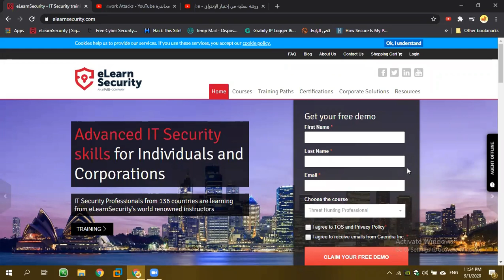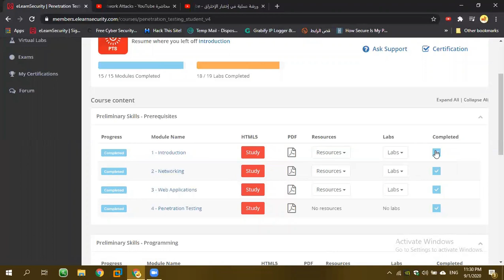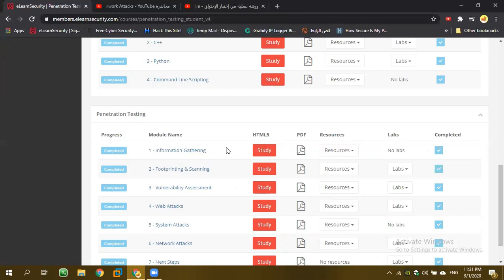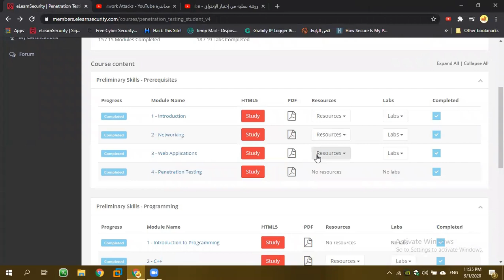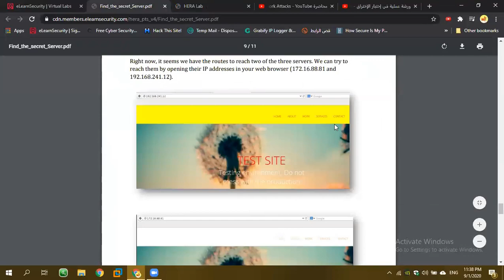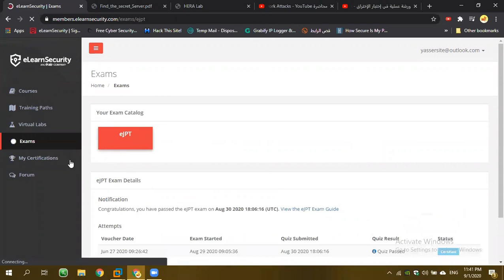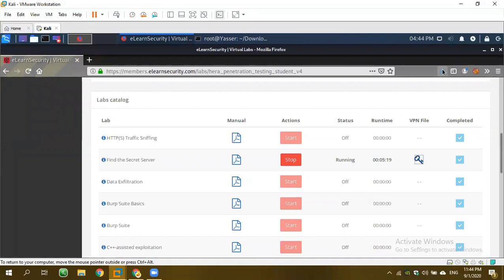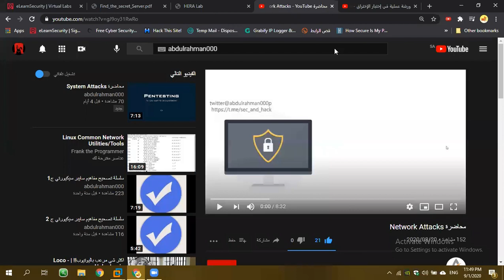كل ماتريد معرفته عن كورس PTS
تكلمت بالتفصيل عن شهادة PTS  وكيفيه شرائها والفرق بين Full و Elite وكيفيه مذاكرتها بالتفصيل واهم الادوات الي تحتاجها بالاختبار وافضل المصادر الي تذاكر  منها وكيف تشغل لابك الاول على نظام الوهمي كالي لينكس.

انصح بها قبل تعلم ccna  لانه الدورة network+ بشكل مختصر

هنا شرحت كيف تحصل الكورس كامل السلايدات والفديوهات والابات مجانا!!

بأذن الله راح اقدم دورة PTS 📝

تبدأ بعد الاختبارات النهائيه أن شاء الله، شهر 5 هجري تقريبا.

- مدة الدورة شهر ⏰

"راح يكون خصم خاص مع دورة الشبكات مجاناً "

تواصل معي وتوضح لك الامور أكثر 📩

مقطع تحميل الانظمة الي استخدمتها بالمقطع:

- بث استاذ تكناوي.

تفاصيل الفديو:-
00:00  :  المقدمة
00:25  :  كيف أشتري الشهادة
00:44  :  الفرق بين نسخة Full , Elite
01:52  :  كيف ندخل لمحتوى الشهادة؟
03:09  :  شرح تفصيلي للمحتوى
08:38  :  أهم الادوات الي راح تستخدمها بالأختبار
10:08  :  الابات
13:07  :  من افضل الاشخاص لشرح منهج PTS
14:53  :  Exam
15:14  :  كيفيه فتح اللابات في نظام كالي
18:12  :  ملخص على ماتكلمنا عنه